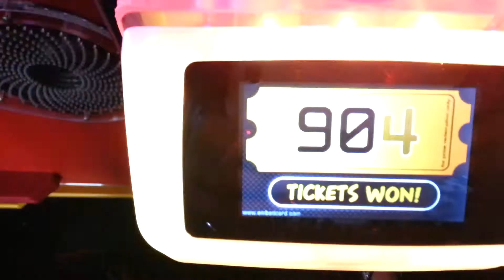He got 925 tickets!